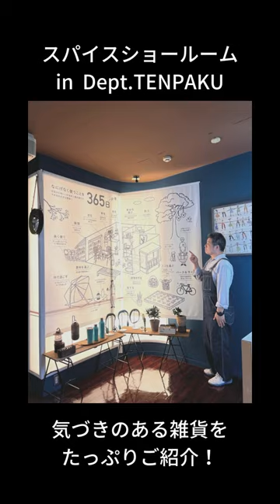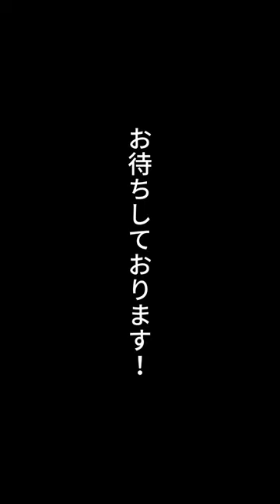【SPICE TV】第53回 ショールーム「Dept TENPAKU」紹介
楽しむ、刺激になる、シェアする、繋がる、プラットフォームとなる場「Dept.TENPAKU（デプトテンパク）」の中をご紹介！